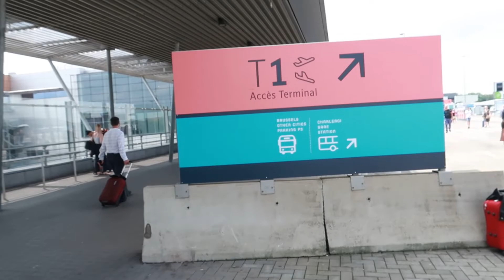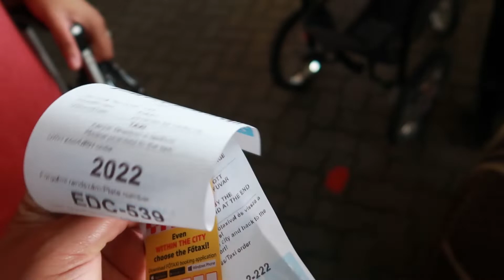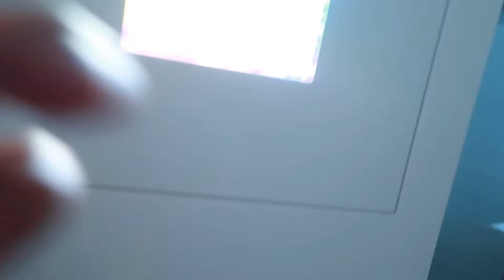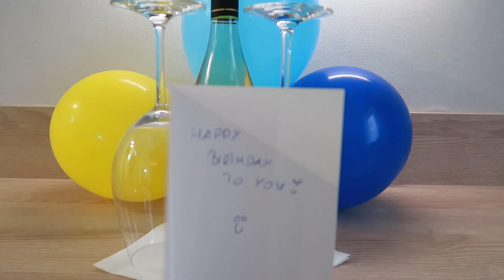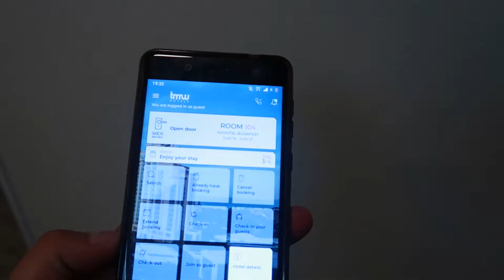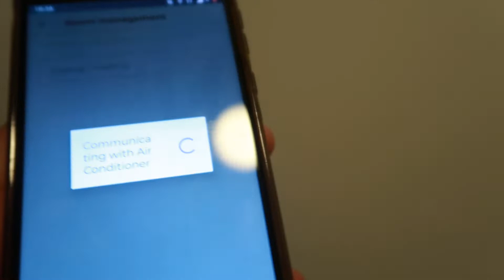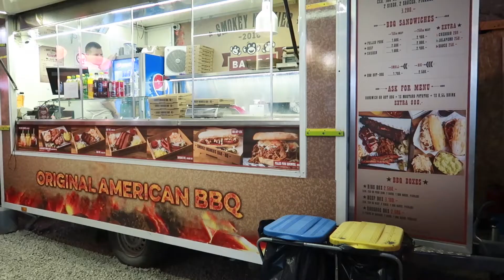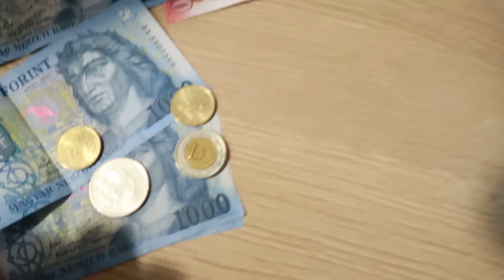Vriendin Verrassen - Vlog 61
♦ Uploaden: Wekelijks

♦ Muziek in dit vlog is van:

IKSON - WANNA

♦ Mijn uitrusting